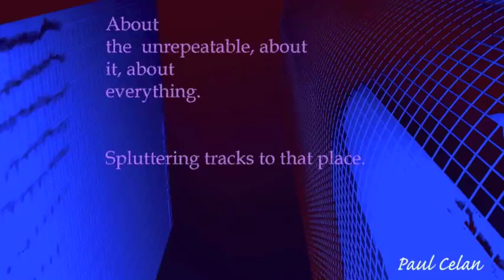Madredeus: A Andorinha da Primavera